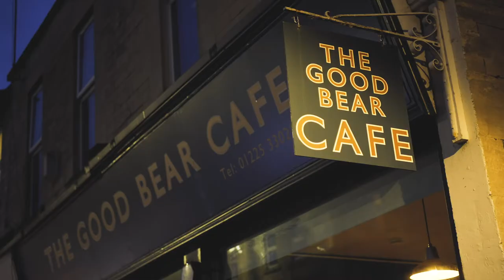Ping Coombes MasterChef Winner Supper Club Promo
Ping Coombes' Makan Club hosted at The Good Bear Cafe.
Ping wanted her viewers to feel the true essence of what it is like to experience her Makan Supper Clubs, or to cook with her recipes. Given Ping’s highly personable approach to everything she does, we needed to intimately capture what makes her tick and what drives her passion for Malaysian cooking.